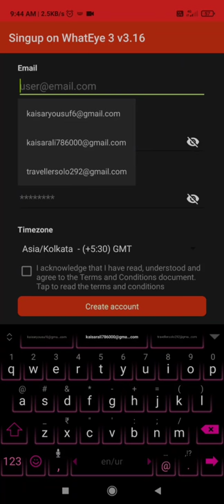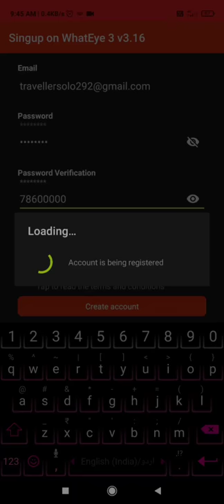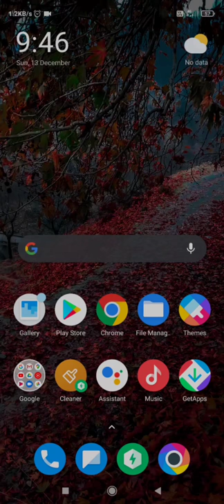How To See Last Seen On WhatsApp Even If It's Hidfen/Blocked..?